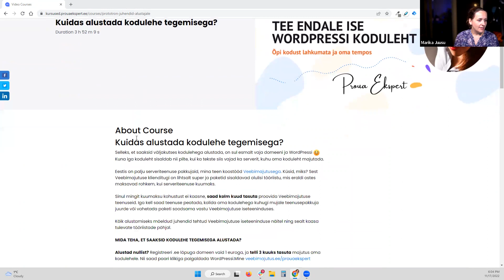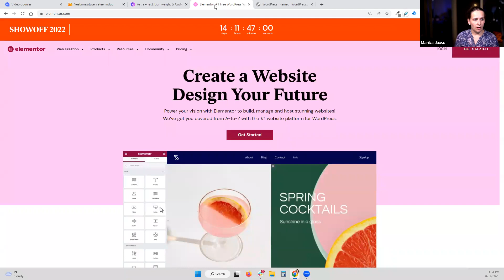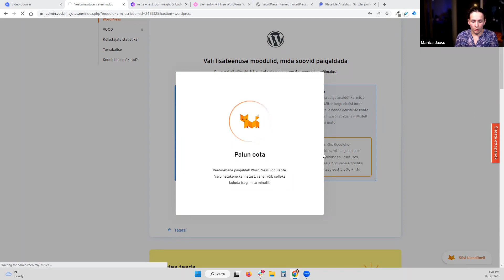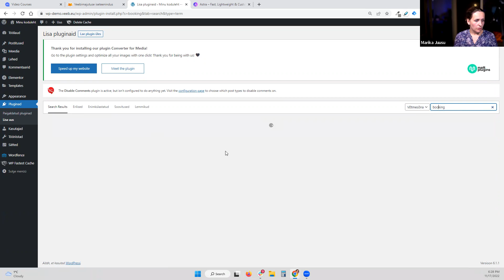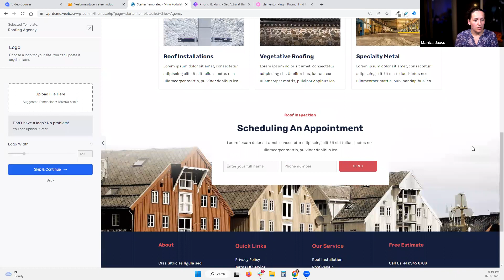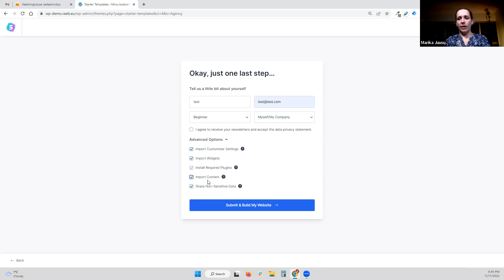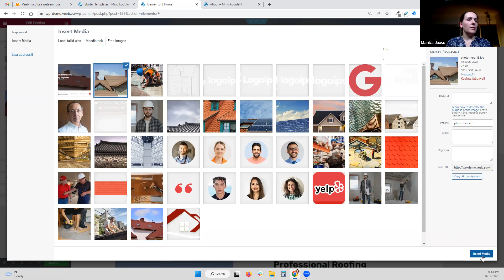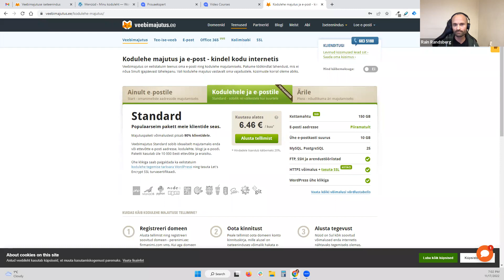prototron Webpage construction in WordPress by Maria Juusu, Inhoud (in EST)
The record of the online workshop "Webpage construction in WordPress" by Maria Juusu, Inhoud (in EST).

And don´t miss to submit your idea - more info coming soon!